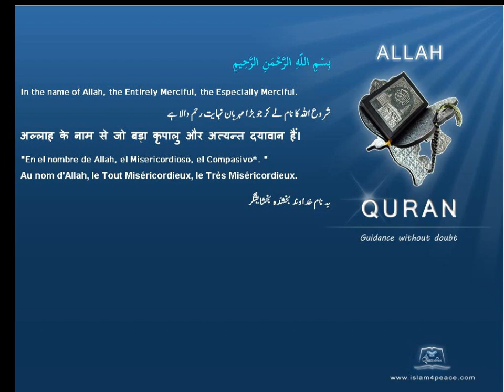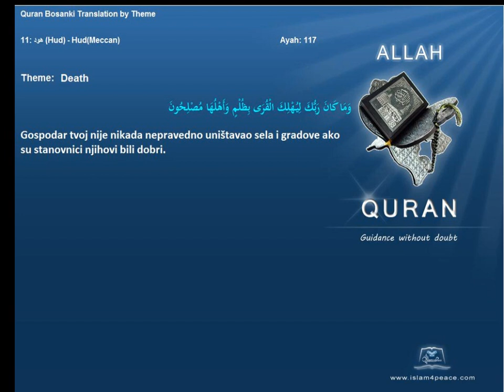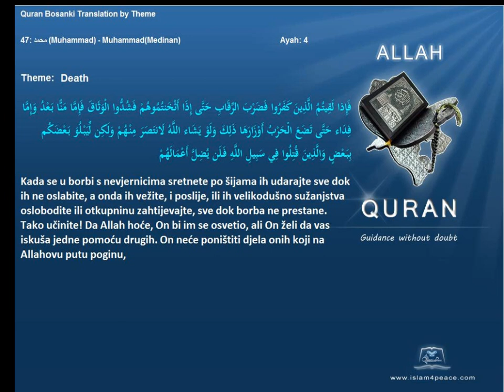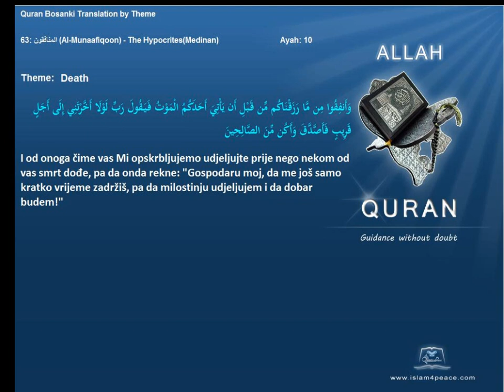Quran by Theme Bosanski Death Islam4Peace com